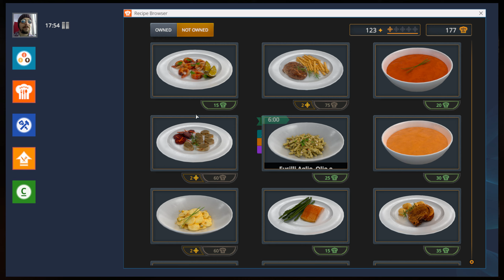Cooking Simulator - Neue Gerichte für unser Restaurant - Let's Play 58 deutsch german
Cooking Simulator - Sei Küchenchef und koche was das Zeug hält
Hallo,
das ist eine Folge Cooking Simulator gespielt von Masterschroeder auf Steel Games Studio.

Spielinformationen Quelle Steam:

Titel: Cooking Simulator

Experience the world of restaurant cooking in a highly polished, realistic kitchen. Use ovens, gas stands, pots, pans, bowls and plates, everything you need. Prepare dozens of lifelike ingredients - from vegetables through fish to steaks and poultry - to cook over thirty real dishes, or anything you like.

Genre: Simulation
Entwickler: Wastelands Interactive
Publisher: PlayWay S.A.
Veröffentlichung: soon